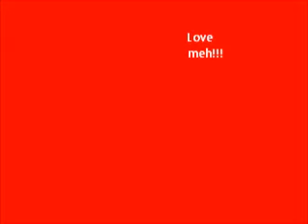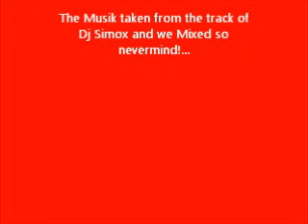Love Me - MIB and Dem Rebelz (Dance/Hiphop)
The music is owned by MIB.